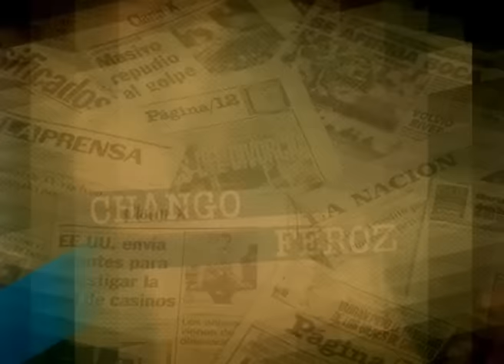La humorada de Bullrich